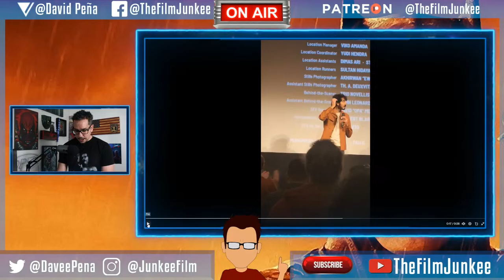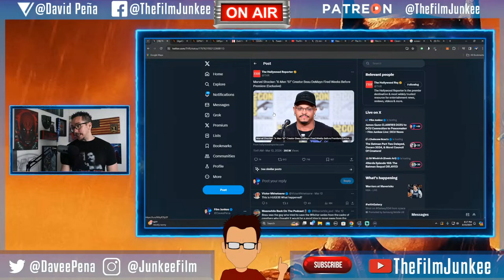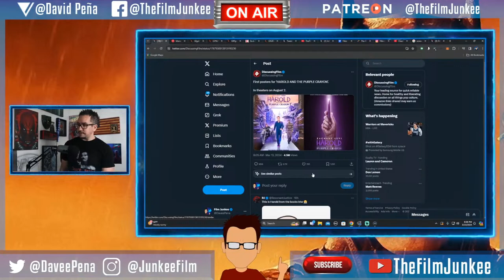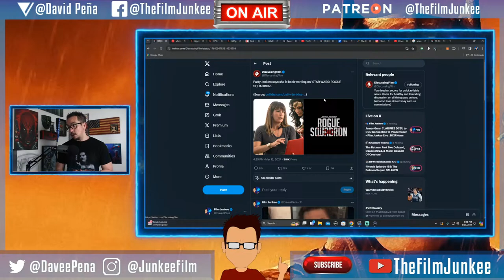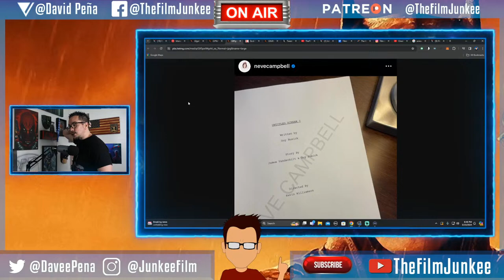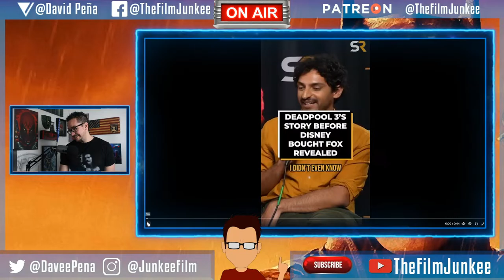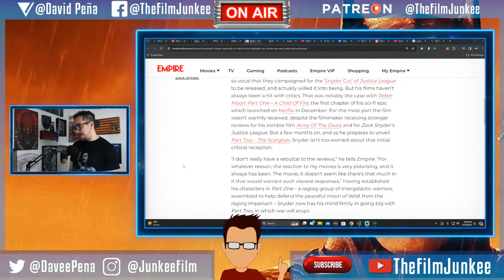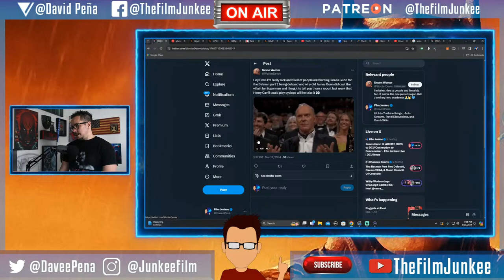Why Was The Batman Part 2 DELAYED? - Film Junkee Live | DCU News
The Batman Part 2 has been delayed a year, so let's break down the reasons why.

SHOW TIMELINE:
0:00 - Intro
0:49 - Opening
7:15 - Dev Petal Monkey Man is Awesome
10:02 - Spider-Man 4 Tweet Anniversary
11:54 - Christopher Nolan Oppenheimer Payday
14:10 - Michael Keaton Adam West Look
14:43 - X-Men 97 Creator FIRED
17:45 - Nicolas Cage on Superhero Movies and National Treasure 3
21:00 - Venom 3 Gets New Title
22:27 - Across the SpiderVerse Mural
24:10 - Zachary Levi Harold and the Purple Crayon
26:25 - Olivia Munn Reveals Cancer Diagnosis
27:49 - The Crow Reboot Teaser
29:54 - Patty Jenkins Back for Rogue Squadron
32:04 - The Batman Delayed One Year
43:18 - Neve Campbell Returning for Scream 7
49:34 - Original Deadpool 3 Story
53:29 - Zack Snyder Responds to Rebel Moon Criticisms
58:28 - Questions